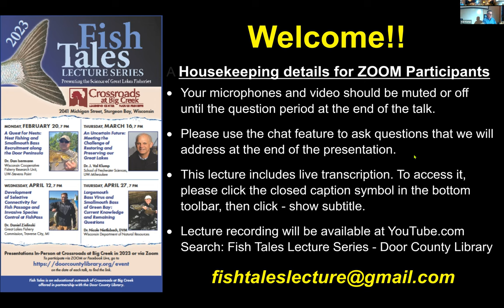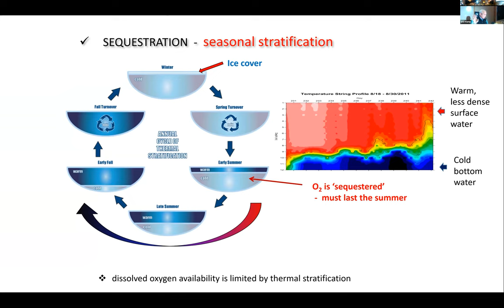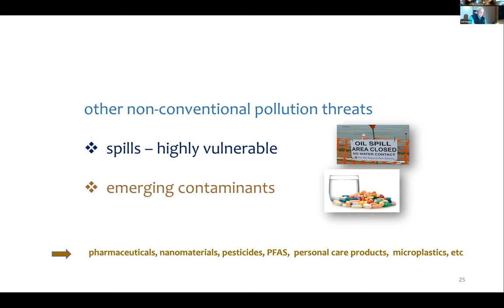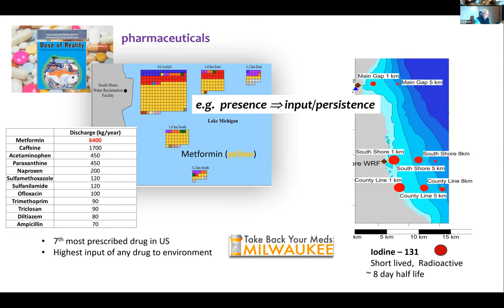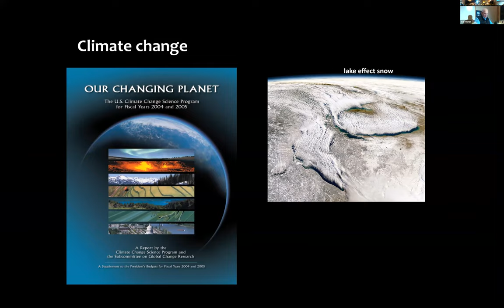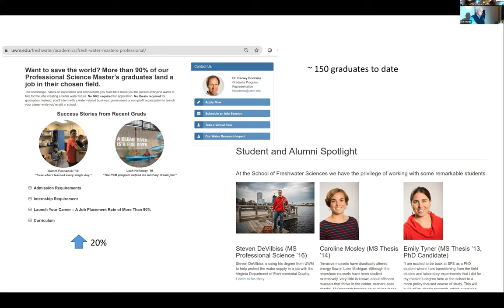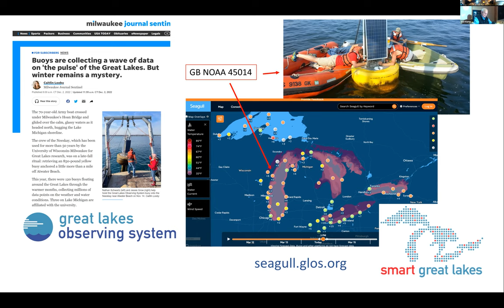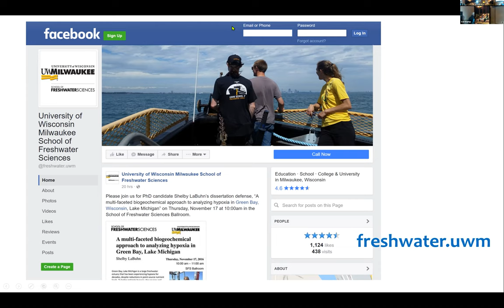An Uncertain Future - Meeting the Challenge of Restoring & Preserving our Great Lakes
Fish Tales 2023: Dr. J. Val Klump, professor in the school of freshwater sciences at the University of Wisconsin Milwaukee, talks about meeting the challenges of restoring and preserving our Great Lakes.